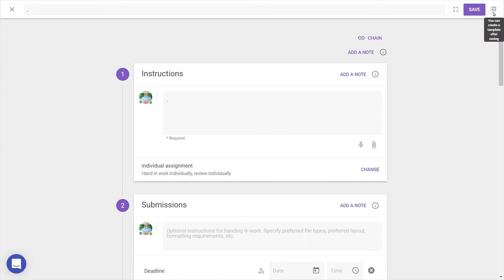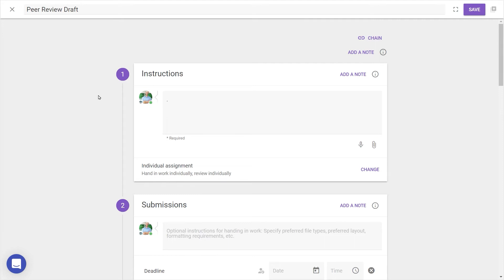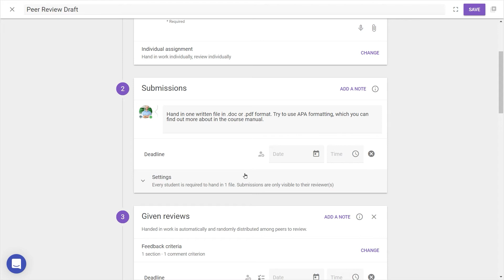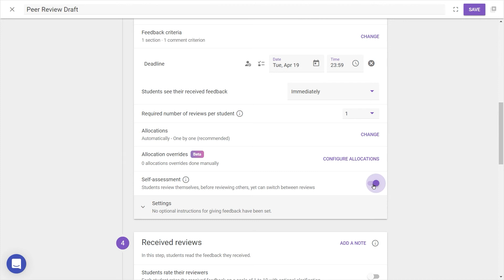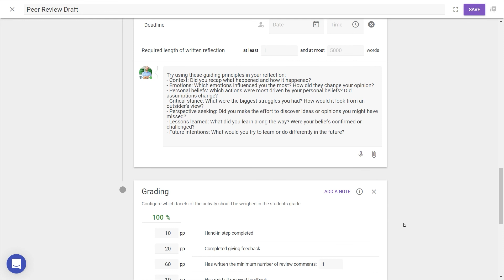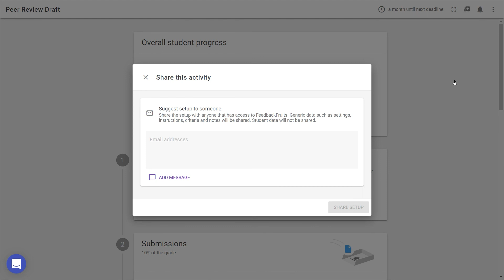How to set up FeedbackFruits Peer Review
01:19 Instructions
01:54 Submissions
02:14 Given reviews
04:02 Received reviews
04:23 Reflection
04:46 Grading
05:19 Contacting support

Wondering how to set up a FeedbackFruits Peer Review activity as a teacher or course admin? This video will give you a quick rundown of how to set criteria and deadlines, adjust instructions, and create and share templates. If you want to know how to add a new FeedbackFruits tool in your LMS, see our integration playlist.

➼ Looking to find out more about our tools?